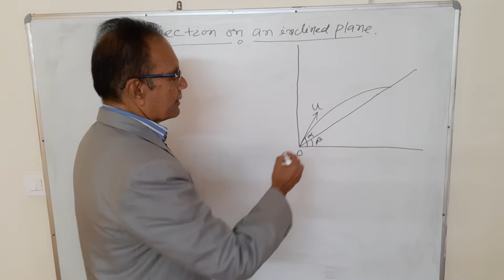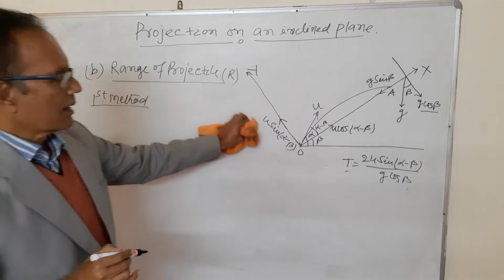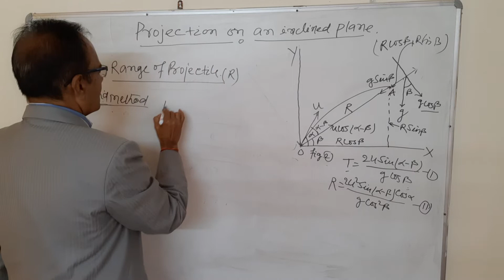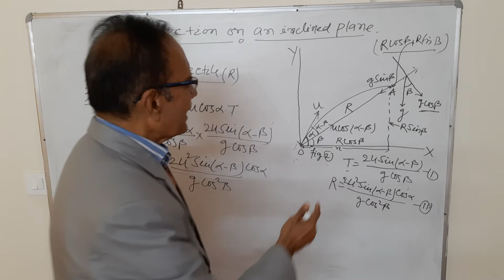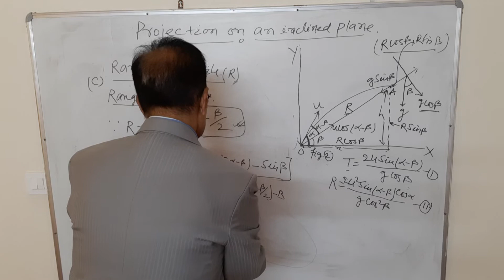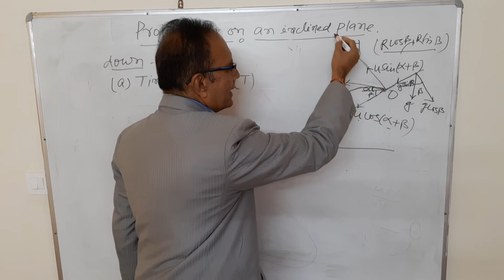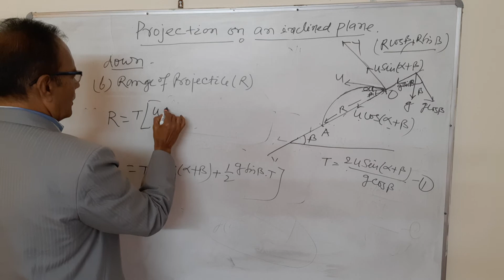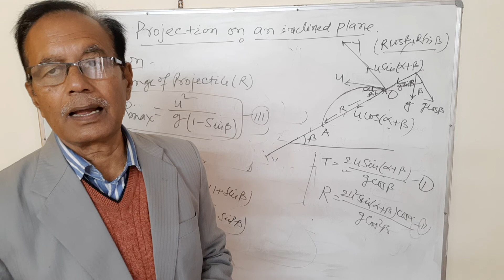Projectile on an inclined plane